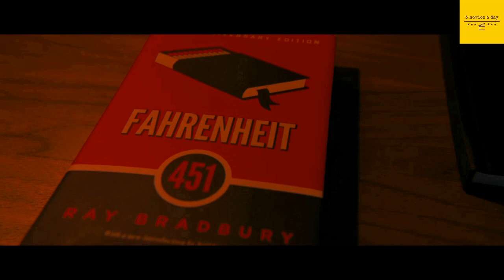TOP 3 BEST THRILLER MOVIES 2019 !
" You want to  control your life, but life isn't a science experiment. You can't contain your world forever."

1. Escape Room   2. A Good Woman is Hard To Find   3. Fractured